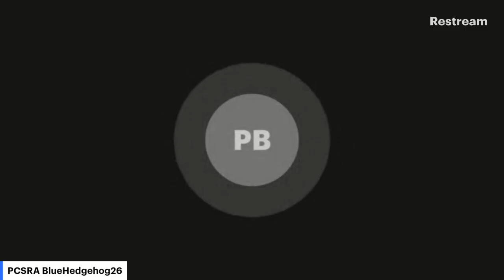Triple P 10-18-24